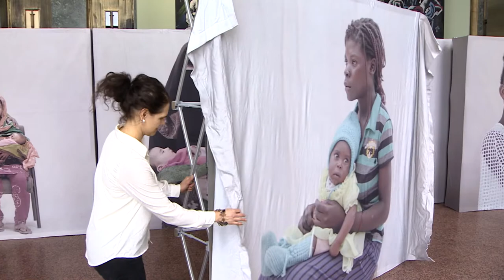ChildMothers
At the UN Geneva. CHILDMOTHERS and Exhibition and High Level Debate on Early Adolescent Pregnancy.